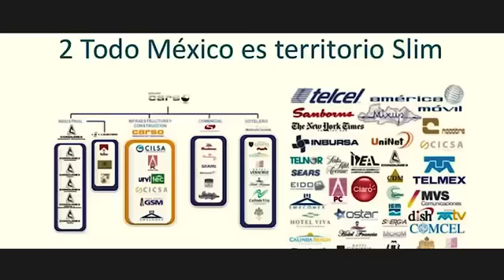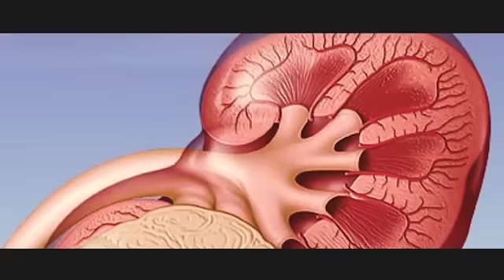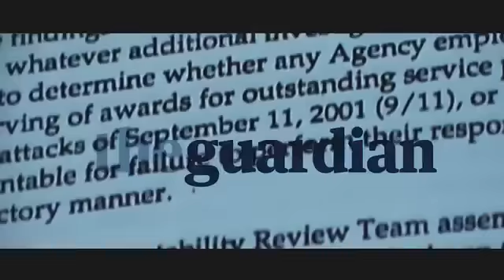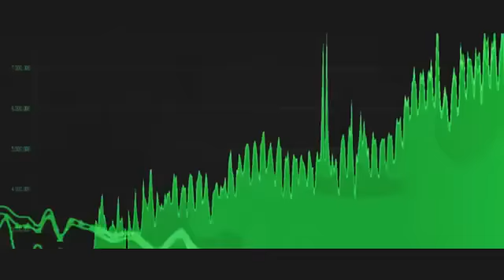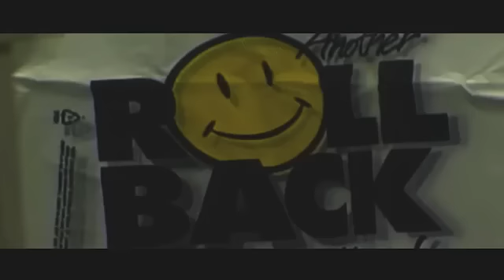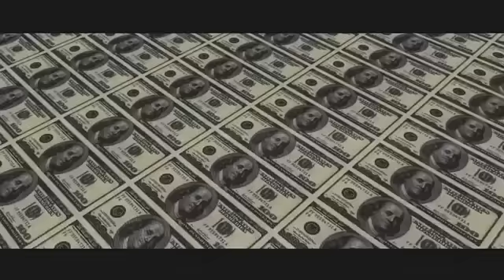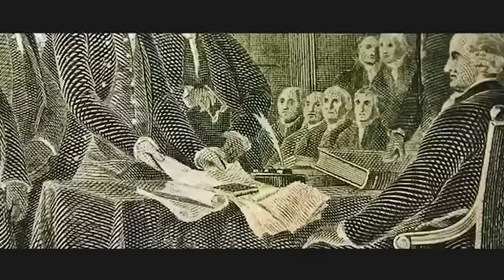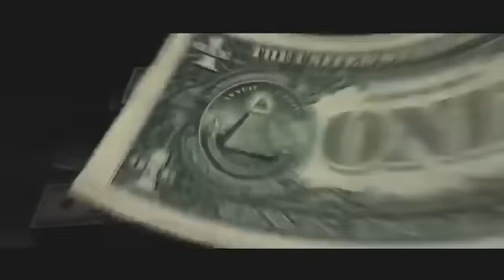10 СЕМЕЙ, которые ТАЙНО управляют МИРОМ